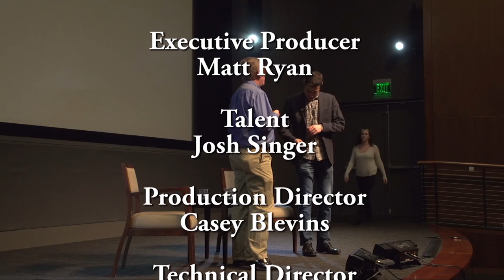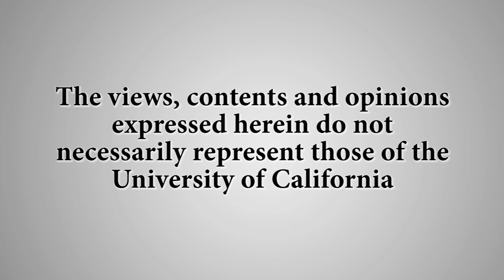Spotlight - Script to Screen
Academy Award nominated screenwriter Josh Singer talks about Spotlight, the film about reporters delving into allegations of abuse in the Catholic Church. Recorded on 02/05/2016. Series: "Carsey-Wolf Center" [Humanities] [Show ID: 30591]